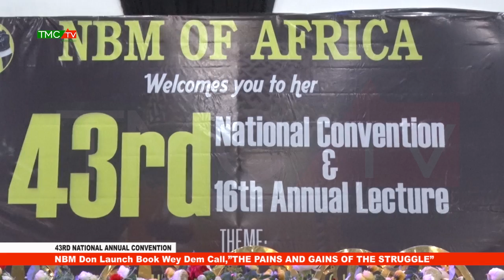NBM Don Launch Book Wey Dem Call,”THE PAINS AND GAINS OF THE STRUGGLE”